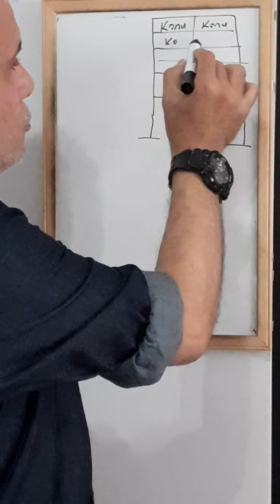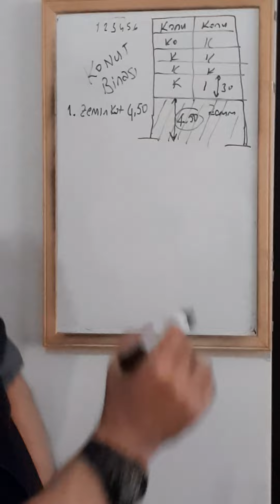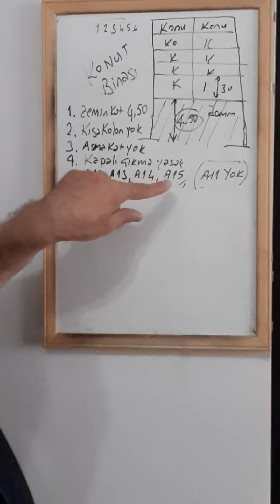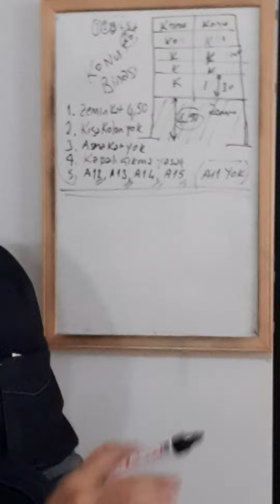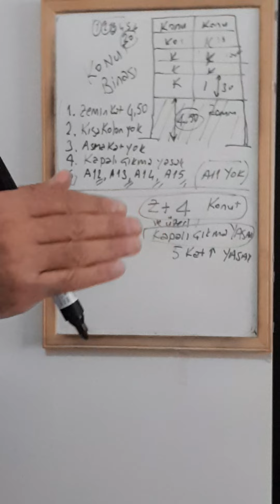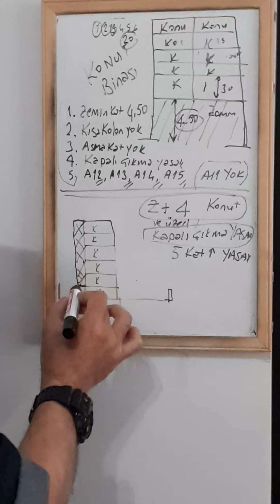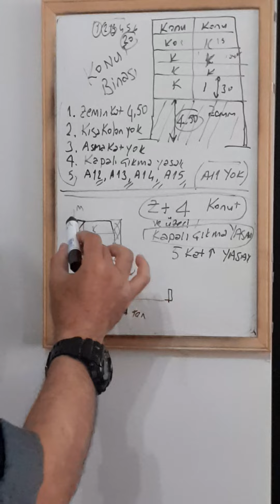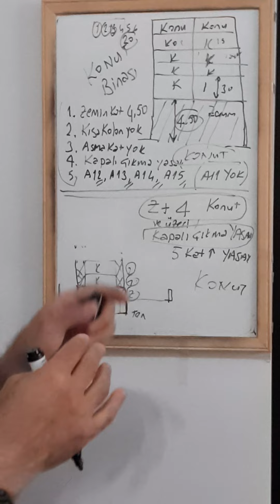YAPILARDA ÇIKMA VE ZEMİN KATIN İŞYERİ OLMA ŞARTLARI (SON YÖNETMELIK DEĞİŞİKLİĞİNE GÖRE)